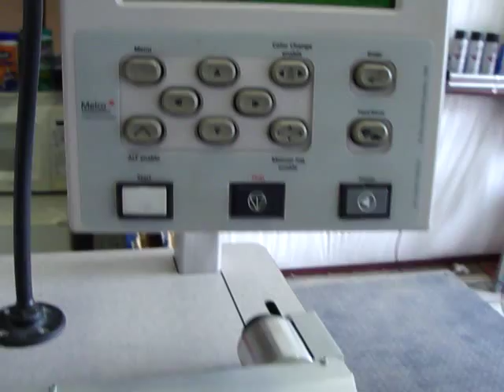Melco EMT10T commercial embroidery machine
Melco EMT10T commercial embroidery machine. Single head, 10 needle. Features automatic color change, automatic trimming, thread break detectors, trace function and large sewing area. FCSMACHINERY buys and sells used commercial embroidery machines.